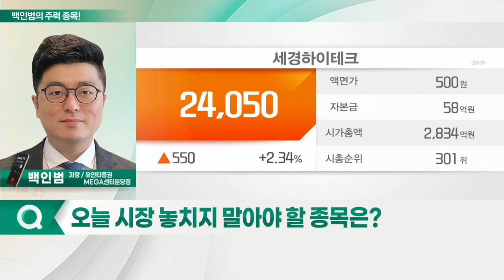파인테크닉스, 세경하이테크, KH바텍, 주성엔지니어링_백인범의 주력 종목 (20220223)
1. 파인테크닉스(106240)
2. 세경하이테크(148150)
3. KH바텍(060720)
4. 주성엔지니어링(036930)

- 폴더블폰 판매 증대에 따른 수혜 지속 전망
- 지난해 호실적으로 증명된 폴더블폰 모멘텀
- 내년 삼성전자 폴더블폰 생산량 증대 가능성
- 공급 우려 해소 시 강한 반등 기대

- 지난해 호실적 속 올해 실적 약 2배 성장 기대
- 올해 영업이익 350억 수준 예상 시 현재 시가총액 2,800억 수준… 저평가
- 최근 하락 이후 반등 구간 진입
- 폴더블폰 시장 성장에 따른 지속적 수혜 기대